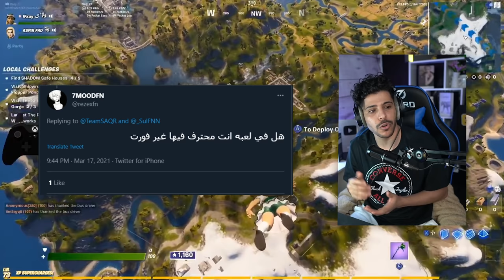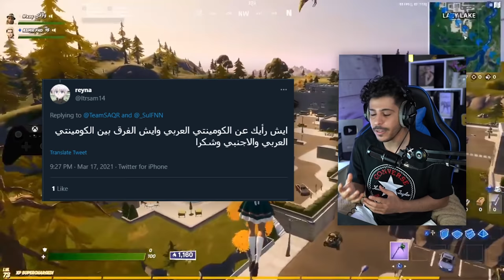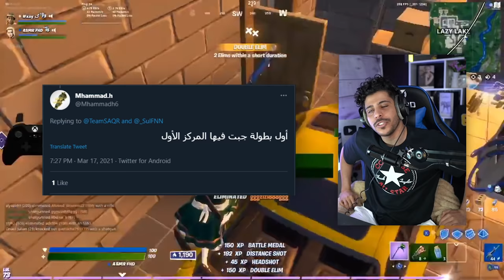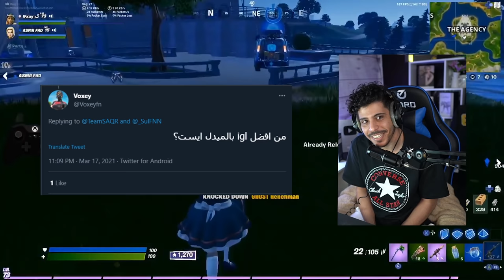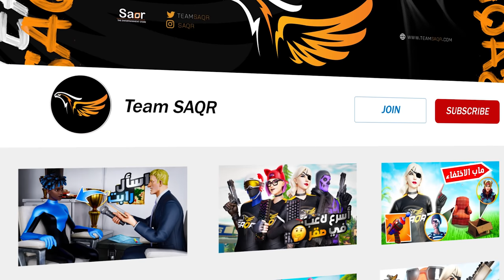Meet_SAQR​​​​​ EP 9 - مع Sultan67 | Sul سول 🦅🔥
Team Saqr - International E-Sports & Gaming Organization.